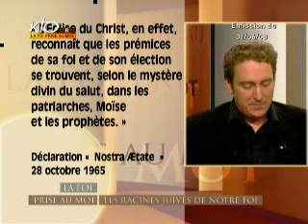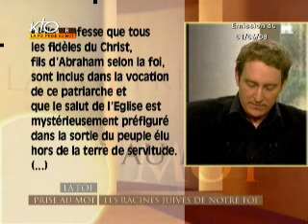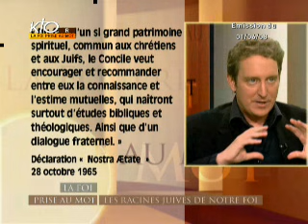Les racines juives de notre foi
L?Eglise « reconnaît que les prémices de sa foi et de son élection se trouvent, selon le mystère divin du salut, dans les patriarches, Moïse et les prophètes. » (Déclaration Nostra Aetate n°4, octobre 1965). Régis Burnet revient avec ses invités sur ce « grand patrimoine spirituel, commun » qui unit dans la foi juifs et chrétiens.